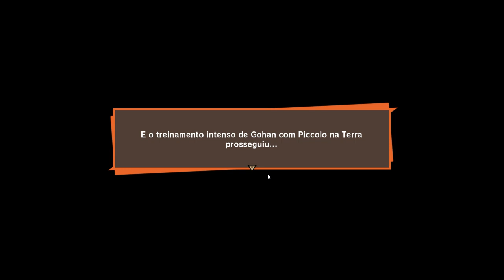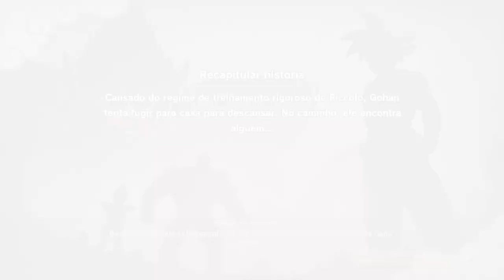DRAGON BALL Z KAKAROT - #11 Gameplay Português PT-BR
---★ REGRAS★ ---
● Sem  Spoiler
● Sem Caps Lock
● Sem Spans
● Sem Divulgação
● Sem Ofensas
● Sem Xingamentos
● Sem Palavrão